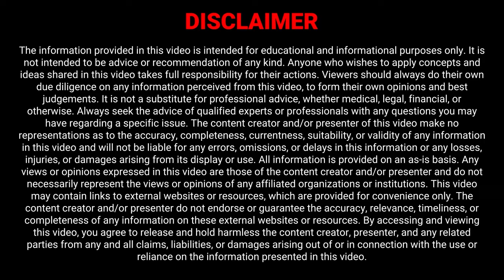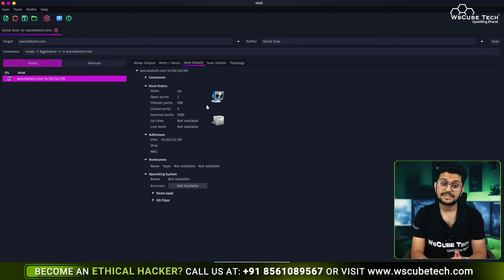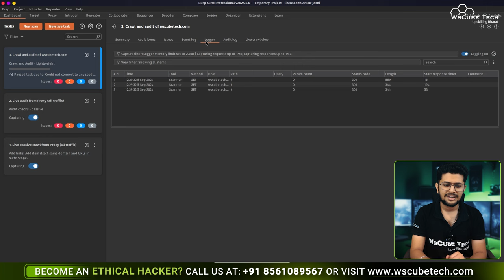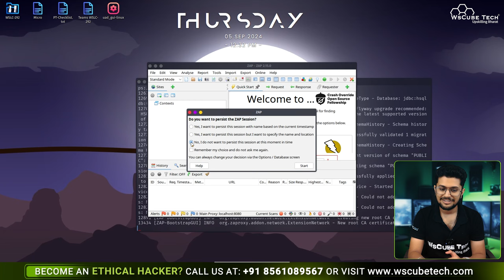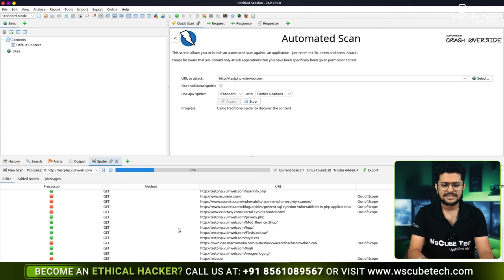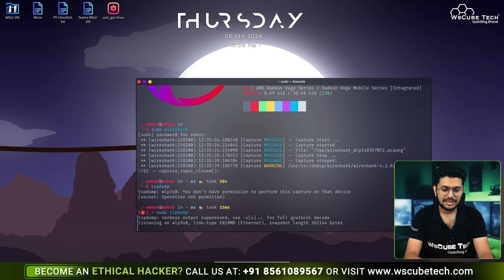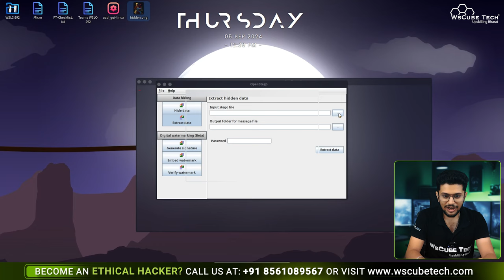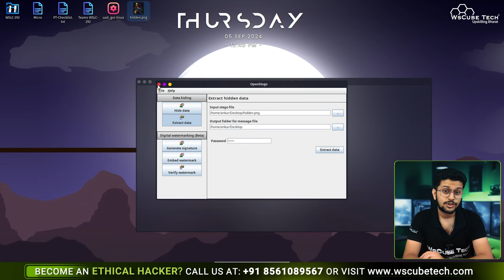Top 5 Hacking GUI Tools You Must Know in 2024-25